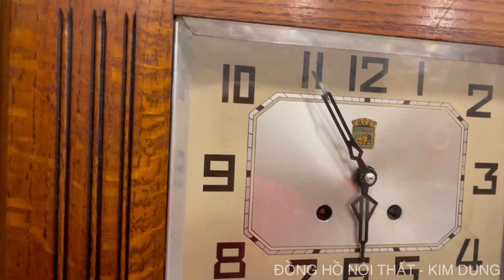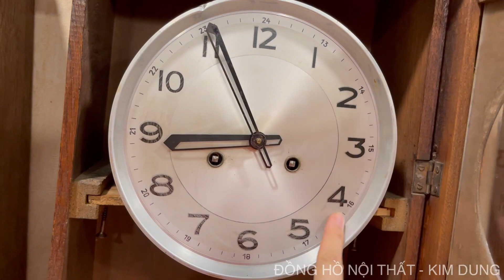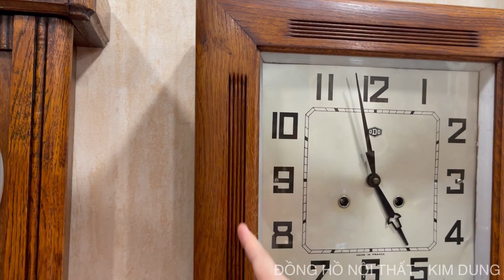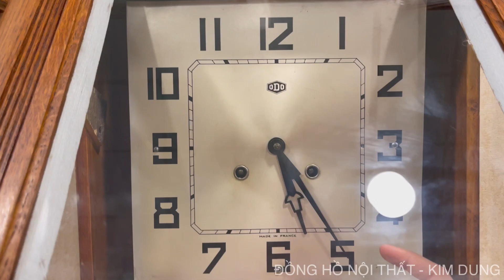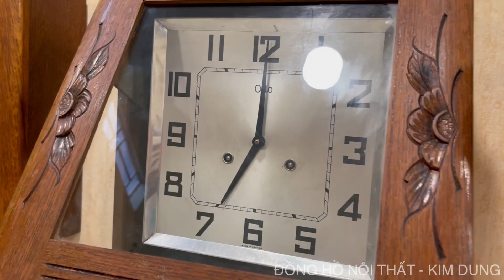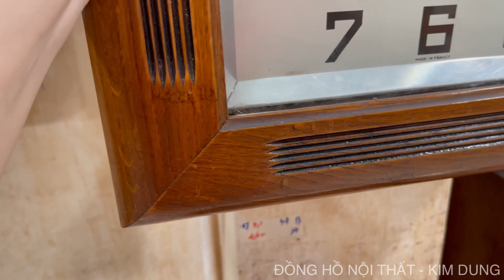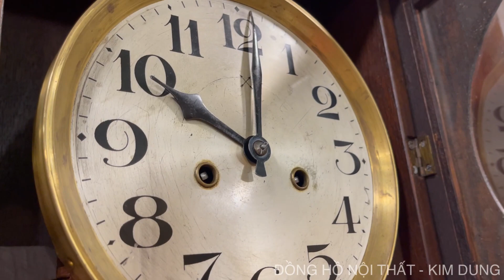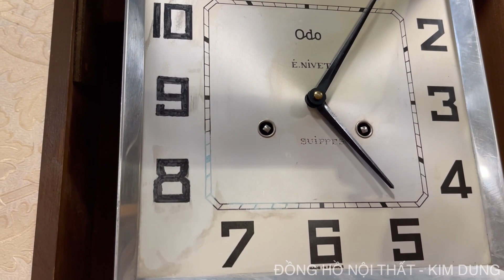14/6/2022 đồng hồ cổ châu âu: Siêu khuyến mãi tháng 6 đồng hồ treo tường Odo-đồng hồ hai lổ giá tốt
ĐỒNG HỒ CỔ KIM DUNG xin kính chào anh em sưu tầm trên toàn quốc!.

Đồng hồ cổ Kim Dung rất vui khi được chia sẻ giao lưu với toàn thể anh em những chiếc đồng hồ cổ Châu Âu đậm chất sang trọng,cổ điển và chất lượng.

Rất mong anh em sẽ có những trải nghiệm thật thú vị với những sản phẩm đồng hồ cổ Châu Âu tại Đồng hồ nội thất Kim Dung.

Chi tiết sản phẩm:

Mã số 1: đồng hồ treo tường 2 ổ cót xuất xứ Đức.
Cơ cấu điểm giờ 30p và 60p,
Kích thước:  dài 53cm ngang 42cm sâu 16cm.
Giá 4,2 triệu giảm còn 3,7 triệu.

Mã số 2: đồng hồ treo tường 2 ổ cót xuất xứ Đức.
Kích thước:  dài 78cm ngang 33cm sâu 15cm.

Mã số 3: đồng hồ treo tường thương hiệu Odo 2 ổ cót xuất xứ Pháp.
Kích thước:  dài 37cm ngang 37cm sâu 13cm.
Giá 5,1 triệu giảm còn 4,6 triệu.

Mã số 4: đồng hồ treo tường thương hiệu Odo 2 ổ cót xuất xứ Pháp.
Kích thước:  dài 36cm ngang 36cm sâu 12cm.
Giá 5,3 triệu giảm còn 4,8 triệu.

Mã số 5: đồng hồ treo tường thương hiệu Odo 2 ổ cót xuất xứ Pháp.

Mã số 6: đồng hồ treo tường 2 ổ cót thương hiệu junhans xuất xứ Đức.
Kích thước:  dài 78 ngang 33cm sâu 15cm.

Mã số 7: đồng hồ treo tường 2 ổ cót  xuất xứ Đức.
Giá 3,9 triệu giảm còn 3,4 triệu.

Mã số 8: đồng hồ treo tường thương hiệu Odo 2 ổ cót xuất xứ Pháp.
Cơ cấu chỉ chạy giờ,
Giá 4,1 triệu giảm còn 3,6 triệu.

Mã số 9: đồng hồ treo tường 2 ổ cót xuất xứ Đức.
Kích thước:  dài 40cm ngang 22cm sâu 10cm.
Giá 4,4 triệu giảm còn 3,9 triệu.

👉👉👉 Đồng Kim Dung hỗ trợ kỹ thuật trọn đời các sản phẩm cho tất cả anh/em.

👉👉👉 Giá cả công khai minh bạch trên mỗi video clip mà Kim Dung đã quay,các chi tiết sản phẩm đều được Kim Dung thuyết trình rất kĩ nên anh em xem kĩ giúp Kim Dung nhé!.

👉👉👉 Đồng hồ Kim Dung ship toàn quốc các phẩm và bao ship cho anh/em đã thanh toán đủ 100%.

👉👉👉 Đội ngũ thợ đồng hồ chuyên nghiệp với tay nghề cao nên chất lượng sản phẩm của những chiếc đồng hồ đều được tối ưu và chất lượng tốt nhất.

👉👉👉 Khách có qua tận nơi xem hàng thì gọi điện cho Dung trước nhé vì em hay đi giao hàng cho khách nên không có ở nhà.

👉👉👉 Thông tin tài khoản ngân hàng :

Tên thụ hưởng : Thái Thị Kim Dung

Số tài khoản : 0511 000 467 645
Ngân hàng: Vietcombank chi nhánh Sài Thành.

👉👉👉 Địa chỉ mua hàng :
193/3 Đường số 6,P.Bình Hưng Hoà B,Q.Bình Tân.